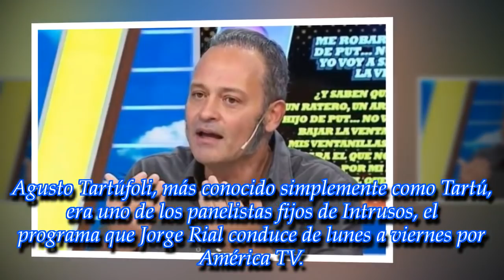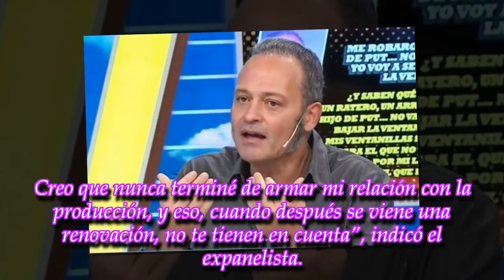Noticias ➤ Durísimo: Tartú rompió el silencio para hablar de Intrusos y de Jorge Rial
Últimas Noticias Nobre Entretenimiento, Deportes
El panelista quedó afuera del programa de espectáculos más longevo de la televisión argentina de un día para el otro y sin que los televidentes lo supieran